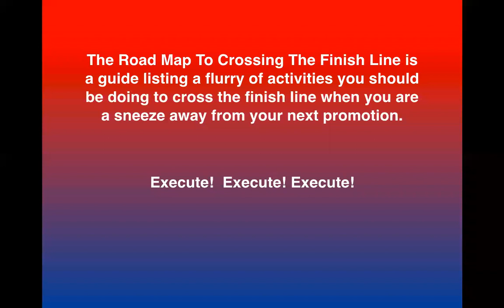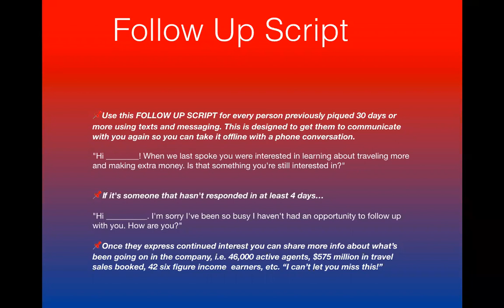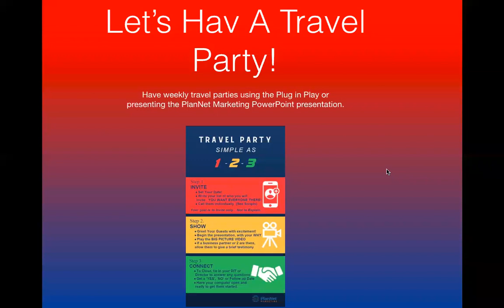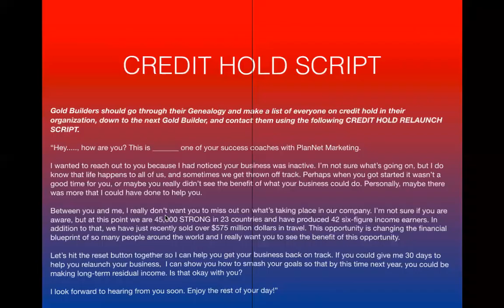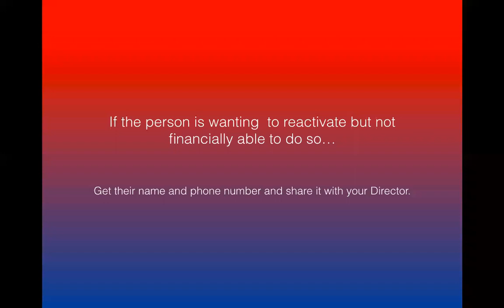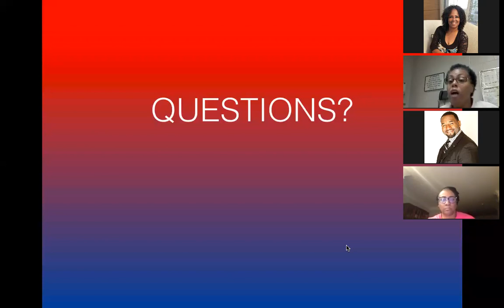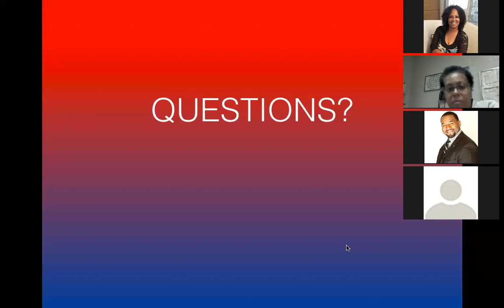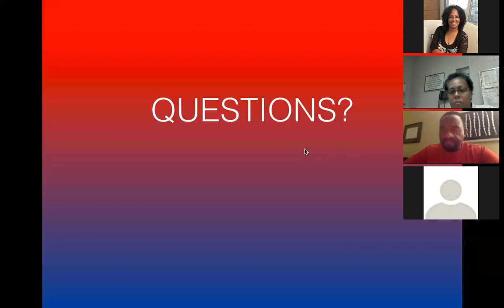The Road Map To Crossing The Finish Line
This training goes over several activities you should be doing when you are super close to hitting your next promotion.

If you are looking to earn extra income, travel more or have a desire to retire within the next 3-5 years without it interfering with what you are already doing, I would love the opportunity to share some information with you. If you're interested, please use this link to schedule a Request for More Information appointment with me